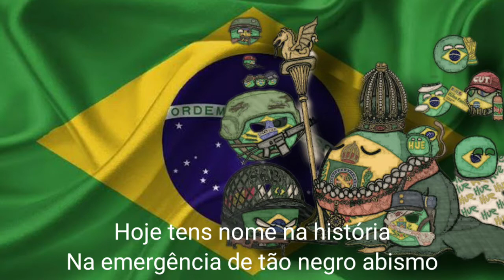Glórias ao Brasil - Patriotic Brazilian Song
Viva o Brasil!

EN-
Brazil, o dear land
Envied by the new world
Destroyed was your future
Because they intended to dominate your people
Getulio Vargas emerged
The great Brazilian chef
That among your children
As a hero, he was the first

We still have in memory
These acts of patriotism
Today you have a name in history
In the emergence of such a black abyss
Because it existed in your bosom
Among the true values
Getúlio Vargas, who came
Show to be Brazil of Brazilians